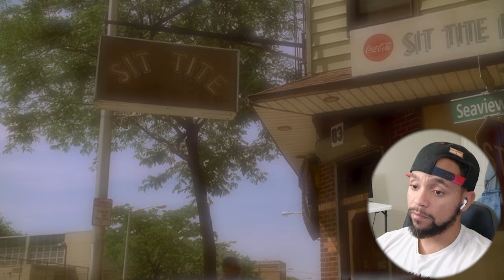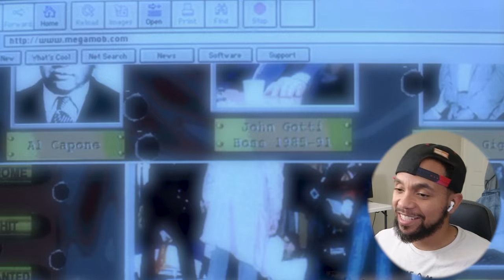The Sopranos Reaction 1x4 - First Time Watching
The Sopranos Reaction 1x4

Tony becomes increasingly paranoid over his sessions with Dr. Melfi, especially after seeing Silvio leaving a dentist's office opposite her suite. He is also becoming attracted to Melfi and has corrupt police detective Vin Makazian secretly follow her. Makazian, who owes Tony money from gambling, assumes Melfi is Tony's mistress. When he sees her with a date he pulls the pair over, then assaults and arrests the man. Tony is beginning to consider quitting therapy, but Carmela—under the impression that Tony's therapist is male—insists he continue or risk their marriage.

Christopher is scared after his mock execution leaves him in a neck brace. He becomes more unnerved when he and Adriana discover Brendan's body. Assuming that Tony is punishing him for giving speed to Meadow, he angrily confronts her; she assures him she has not told anyone. After finding that Uncle Junior and Mikey are responsible, Christopher is inflamed and wants revenge. Tony orders Christopher to stand down because Mikey is a made man, but then assaults Mikey himself. He then confronts Junior, who rejects an offer of compromise and tells him he should "come heavy" (i.e. with a gun) for his next visit or not at all.

The prospect of war with Junior looms large for Tony, especially after Jackie, the DiMeo family's acting boss, dies without a clear successor. Tony has the backing of other DiMeo capos, but seeks a diplomatic resolution with his uncle. After some unwitting inspiration from Melfi about giving the elderly the "illusion of control", Tony cedes leadership of the family to Junior in exchange for his uncle's income-earning properties and contracts, so war within the family is avoided while Junior becomes the primary target for federal investigations. Content with his decision, Tony opts to remain in therapy.

A.J. scuffles with a physically bigger classmate, Jeremy Piocosta. Jeremy backs down from a second formal fight and pays A.J. compensation for a shirt that was torn in the scuffle. A.J. is baffled by this. Meadow explains that Jeremy was not intimidated by A.J. but by Tony's reputation as a mobster. Tony had coincidentally run into Jeremy's father the day before at a plant nursery; Tony was friendly but happened to be holding an ax, and Jeremy's father quickly and nervously backed away. Meadow rhetorically asks A.J. how many other garbage men live in a house as expensive as theirs, and shows him a Mafia-themed website. At Jackie's funeral, Meadow gives A.J. a knowing look and nods in the direction of the federal agents taking pictures.